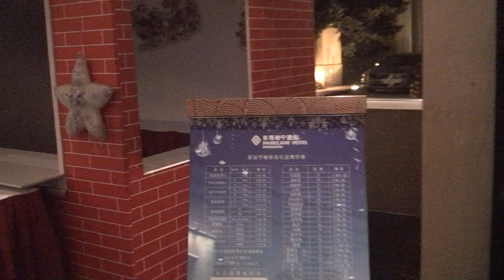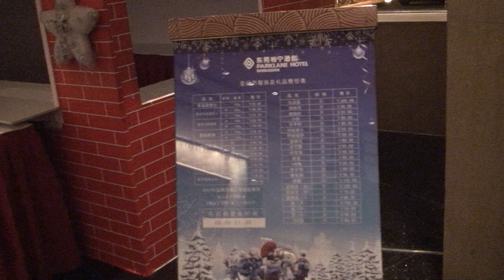2011年12月23日長安国際ホテルの様子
クリスマスシーズンということもあり、ツリーなどの飾り付けがされております。
結構でかいツリーに手の込んだ小物類まであり、「日本製？」と思わせるくらいでした。
このホテルに限らず、近年は、どのホテルでも、西洋並みにクリスマスデコレーションがなされるとか。